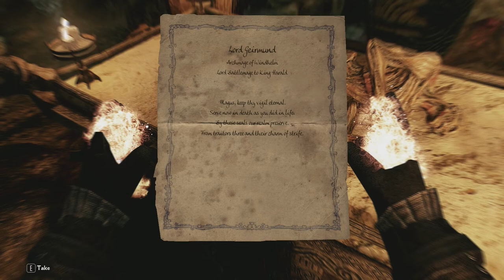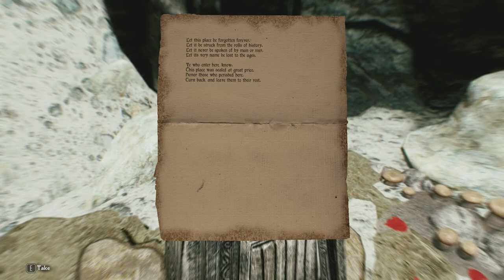Win a Boss Fight, Give Up on Another. // PatPat Plays: Skyrim Elysium Remastered // Episode 13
I gave up and went home!